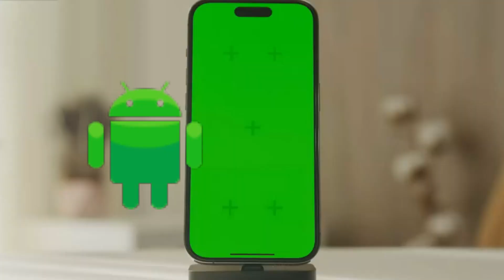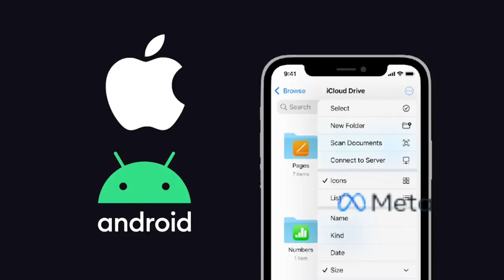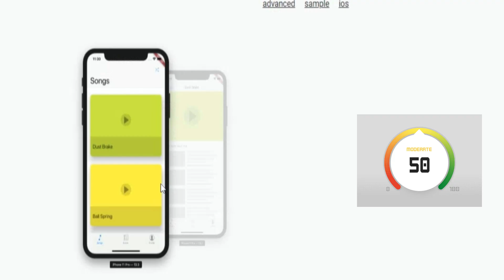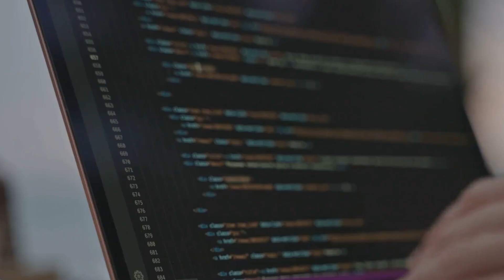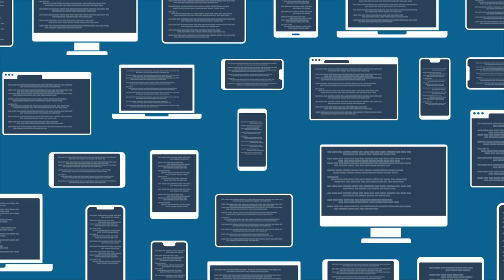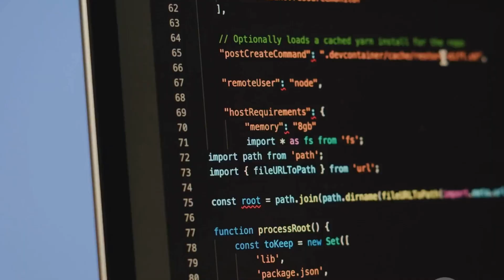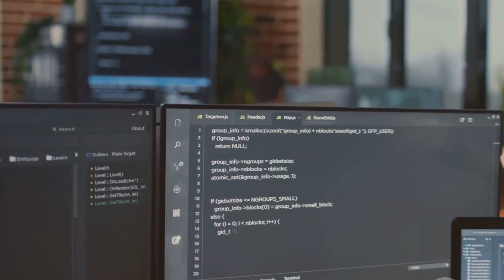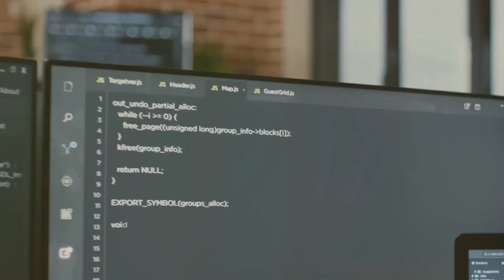React Native vs Flutter: The Ultimate Showdown!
Building native apps for both Android and iOS can be a daunting task, but cross-platform frameworks like React Native and Flutter offer a promising solution. In this video, we dive deep into the origins and key features of these two powerful tools. React Native, using JavaScript, allows for a seamless "Learn once, write anywhere" experience, while Flutter, with its Dart language, provides stunning visuals and superior performance through direct ARM code compilation. We'll explore the pros and cons of each, from development efficiency and UI design to performance and community support. Watch to discover which framework best suits your project needs!

See Less

OUTLINE:
00:00:00  The Rise of Cross-Platform Mobile Development
00:01:23  A JavaScript Powerhouse for Mobile
00:01:53  Google's UI Toolkit for Beautiful Apps
00:03:16  React Native vs. Flutter
00:03:49  Ease of Use and Libraries
00:04:25  A Language Comparison
00:05:41  Native vs. Custom Approaches
00:06:06  Support and Resources
00:07:15  From Beginner to Expert
00:08:21  Factors to Consider
00:09:16  The Future of Cross-Platform Development